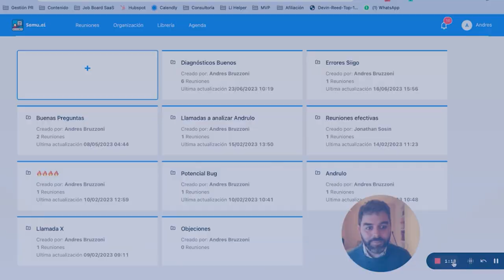Gestión de procesos de ventas en etapa de crecimiento | Julian Sanchez Prada #32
En este episodio de Comunidad Primera Reunión entrevistamos a Julián Sánchez Prada experto en Revenue Operations

Comprende a fondo qué sucede con tu pipeline, trabajando sobre hechos reales y no sobre opiniones.

Secciones

0:00 Intro
2:07 Presentación
4:00 ¿Què fue lo primero que vendiste en tu vida?
9:33 ¿Cuàles son los puntos cruciales en las demos de venta?
15:03 ¿Como alinear a tu equipo?
22:02 Tips importantes a tener en cuenta en una Reunión de ventas
29:00 Pasos intermedios en la propuesta enviada
34:53 Orienta al cliente hacia tu solución
38:10 Métricas claves
39:43 Libros y podcast recomendados
42:10 Súmate a la comunidad de Slack!